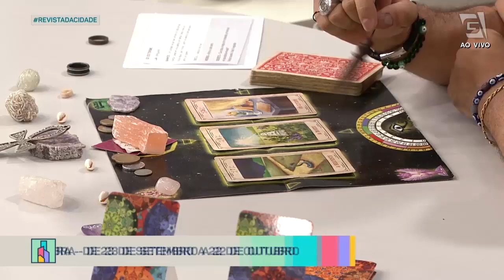Previsão de Libra 23/09 a 22/10 - Revista da Cidade (19/12/2022)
Confira a previsão astrológica para o signo de Libra para esta semana com Luciano Nassyn! 🔮